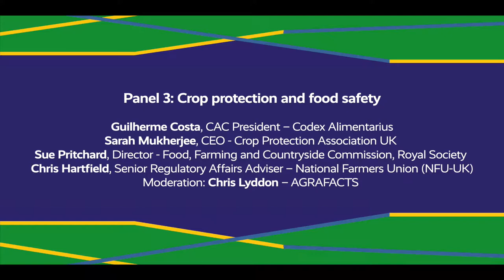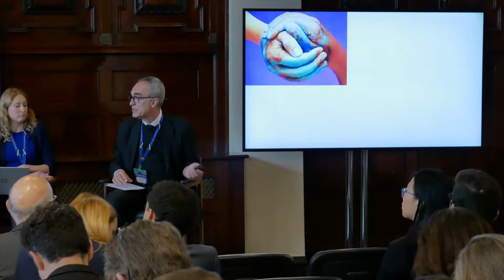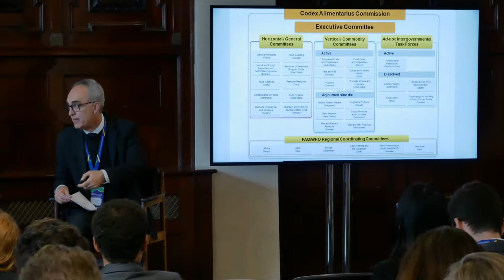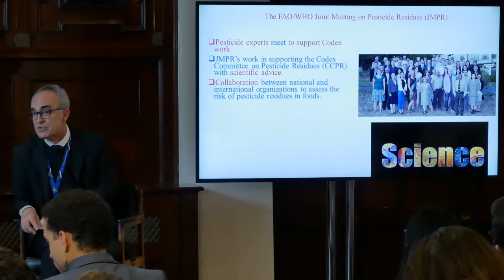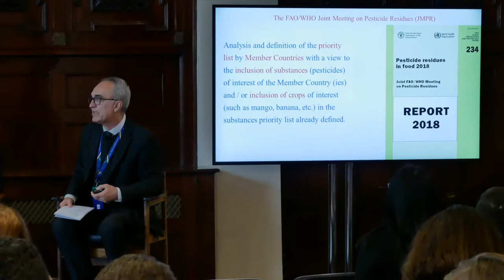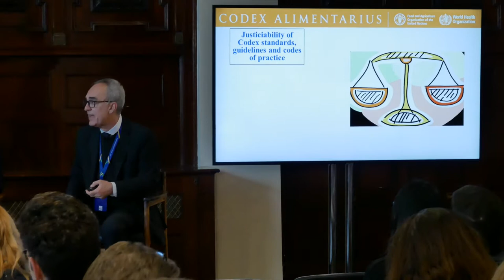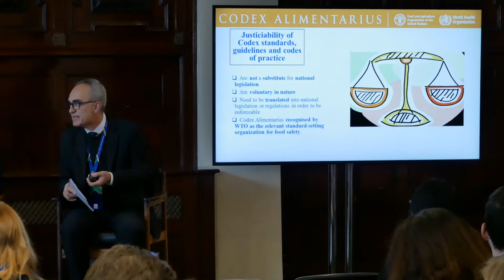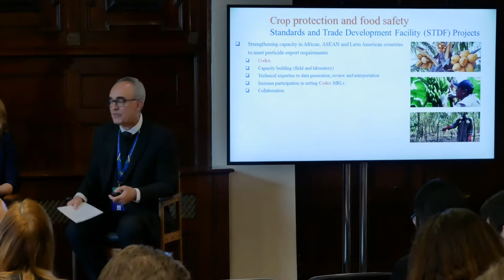AgriSustainability Talks 2019 Panel 3